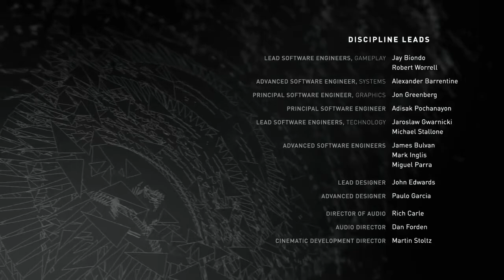Stick A Fork In You, You're Done\\ Injustice 2 "Aquaman" Gameplay